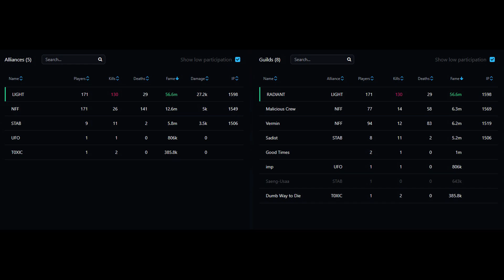East 1/8 RADlANT vs NFF // 14:30utc zvz // Carving sword // Albion Online